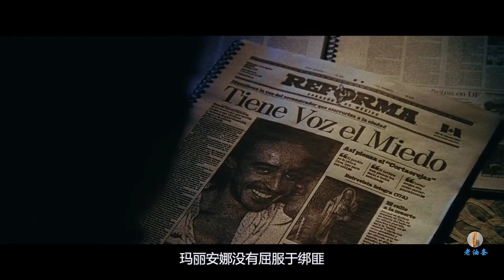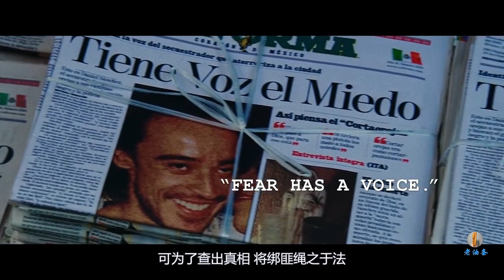小女孩在大街被绑架，匪徒要价1000万，却不知惹到特种兵！